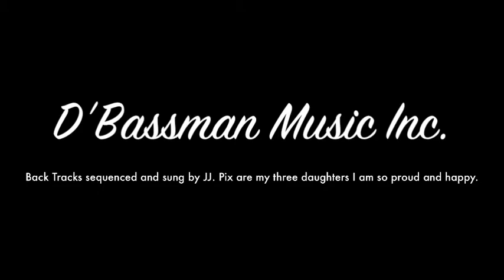This girl is mine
Cover from Paul McCartney and Michael Jackson This girl is mine. Dedicated to my 3 daughters.